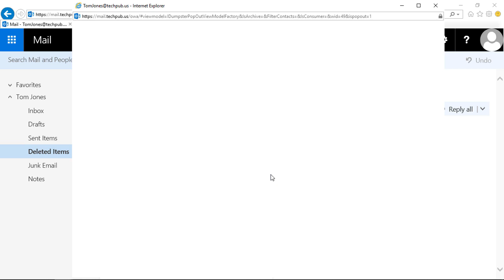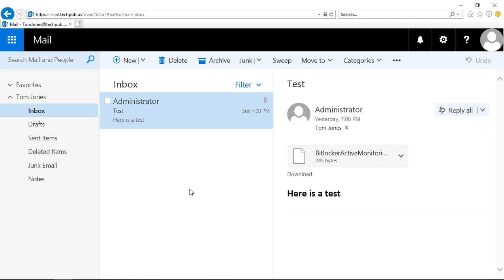How to recover deleted email in Outlook Web App in Office 365 Web App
Professor Robert McMillen shows you how to recover deleted email in Outlook Web App (OWA)  in Office 365 Web App